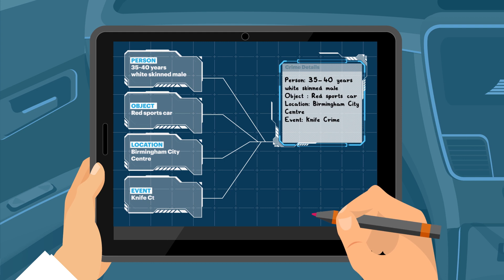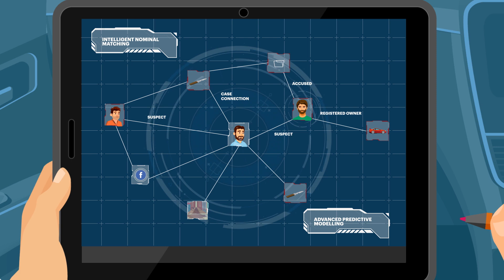Intelligent crime control